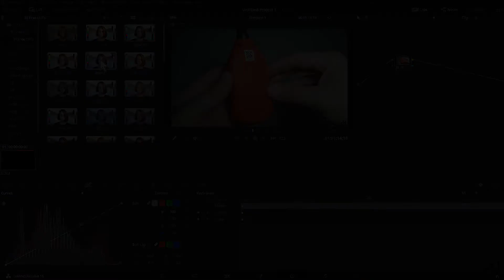How to Add LUT (Look Up Table) in DaVinci Resolve 16 - CUBE, 3DL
How to Add Install LUT (Look Up Table) in DaVinci Resolve 16 - CUBE, 3DL

Endless Love - Natural (01:19) Pop | Happy